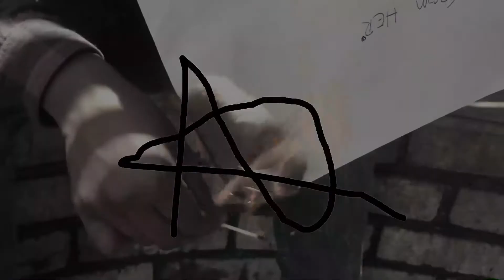YOU NEED A MENTOR TO SUCCEED! | Becoming a Filmmaker. Why you need a mentor.